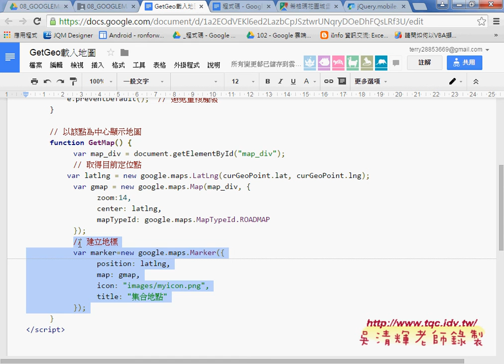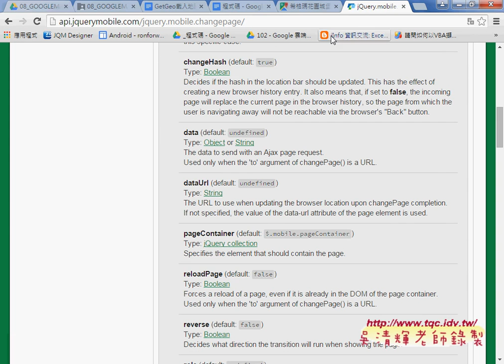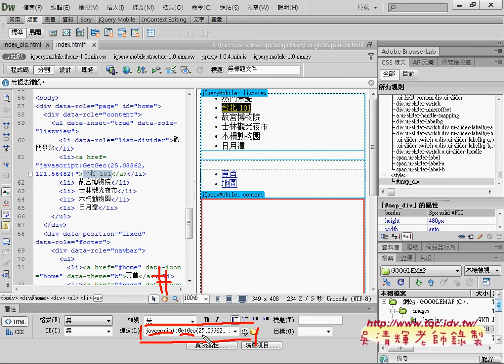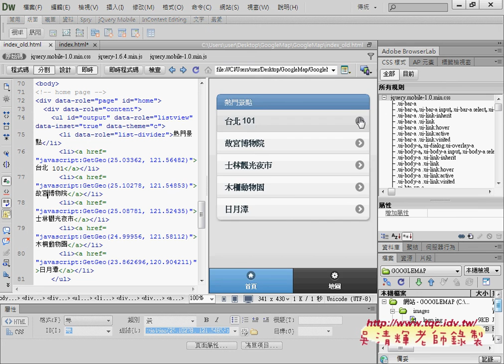07 如何在地圖動態載入地圖程式說明